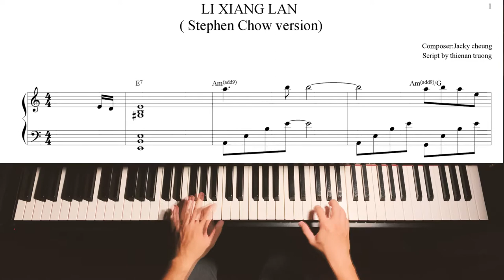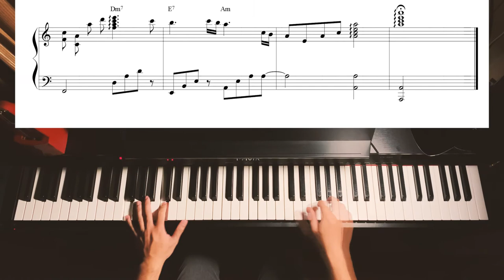LI XIANG LAN (Stephen Chow ver) - MUSIC SHEET - thienaan truong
From the film " From Beijing with love"

Composer: Jacky Cheung
Sheet music by thienan truong